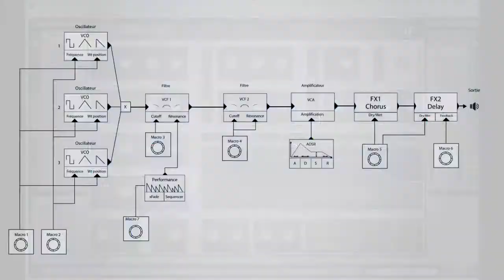Elephorm - La synthèse analogique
Dans cette formation en tutoriels vidéo pour allez tout savoir sur les synthétiseurs analogiques!